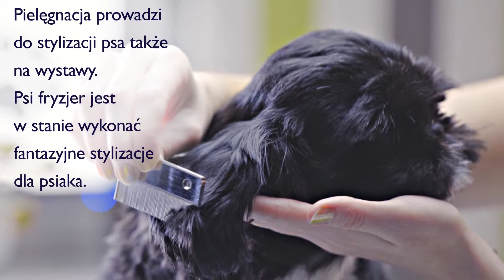Pielęgnacja psów usługi trymowanie kąpiele regeneracyjne dla psów Włocławek Akademia Groomingu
Akademia Groomingu to salon świadczący usługi pielęgnacyjne dla psów.

Do zabiegów wykonywanych przez akademię należy trymowanie, strzyżenie, stylizacja według wzorca rasy, kąpiele pielęgnacyjne, regeneracyjne i lecznicze.

Pielęgnacja prowadzi do stylizacji psa także na wystawy. Psi fryzjer jest w stanie wykonać fantazyjne stylizacje dla psiaka.

Firma prowadzi także kurs groomingu komercyjnego.